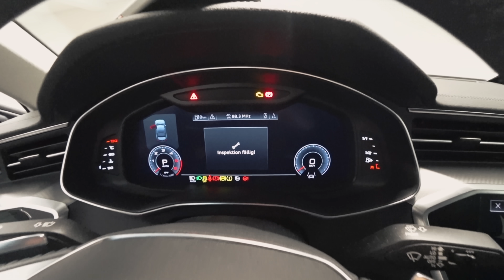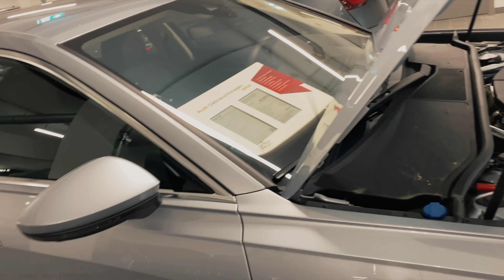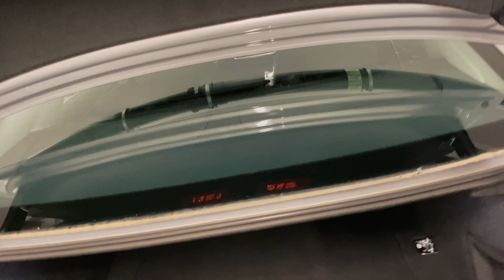AUDI A6 Limousine Quattro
Новое видео на нашем канале. Осмотр AUDI A6 Limousine на полном приводе. Еще один осмотр в Мюнхене, в знакомом нам автосалоне. Все как по шаблону, стандартный осмотр и обзор с комментариями

Телефон: _+49_176_2377_1650